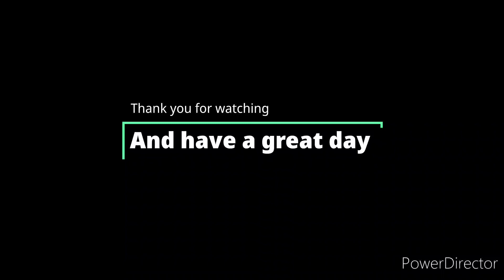Defeats of my favorite villains part 1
Here the villains are defeated

Starlight Glimmer from My Little Pony

Sharptooth from The Land Before Time

Fagin from War of the Birds

Lighter from Object Overload

Vicky from The Fairly Odd parents

Wallet from Object Terror

Stop Sign from Object Lockdown

Evil Leafy from BFDIA

Nightmare Moon from My Little Pony

Nightmare Train from Little Engine That Could

Mephone 5 from Inanimate Insanity

Dennis from Spongebob SquarePants

Terry, Spiny, and Tank from Dinosaur King

King Sombra from My Little Pony

Jenner from Secret of Nimh

Scar from Lion King

and Football from Object Madness

and My Funeral by Dope